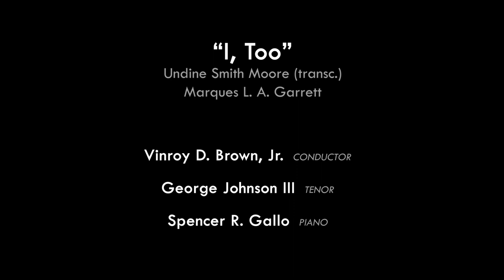Capital Singers of Trenton presents "I, Too"- Undine Smith Moore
I, TooText by Langston Hughes Music by Undine Smith Moore (transc. Marques L. A. Garrett) Capital Singers of Trenton, Westminster Jubilee Singers, Morristown High School Chorale, George Johnson III, tenor, Spenser R. Gallo, piano, Vinroy D. Brown, Jr., conductor